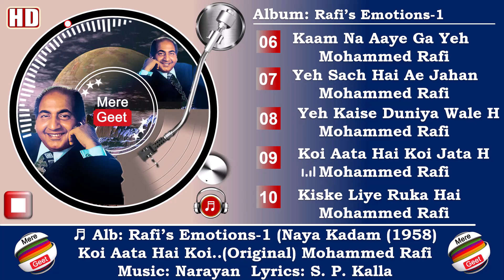Koi Aata Hai Koi Jata Hai (Original) Rafi | Album Rafi's Emotion-1 | Naya Kadam 1958 | Mere Geet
Koi Aata Hai Koi Jata Hai (Original) Rafi | Album Rafi's Emotion-1 | Naya Kadam 1958 | Music Narayan | Lyrics S. P. Kalla | Mere Geet

Koi Aata Hai Koi Jata Hai
koi aata hai koi jata hai tamasha kya hai
koi aata hai koi jata hai naat
na koi aata hai na koi jata hai
koi duniya mein aata hai koi duniya se jata hai